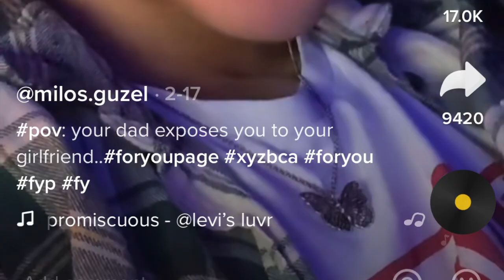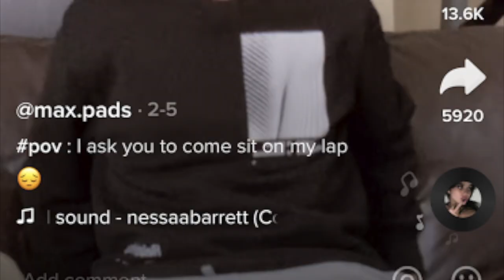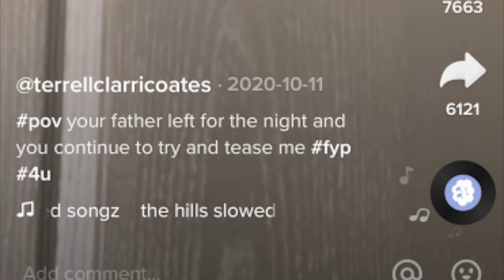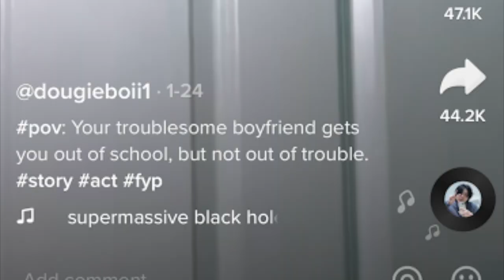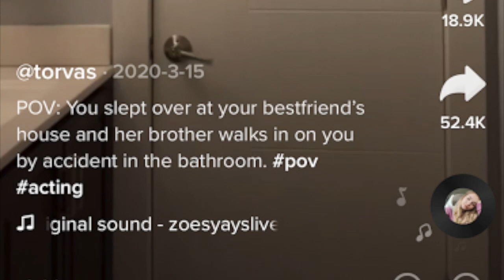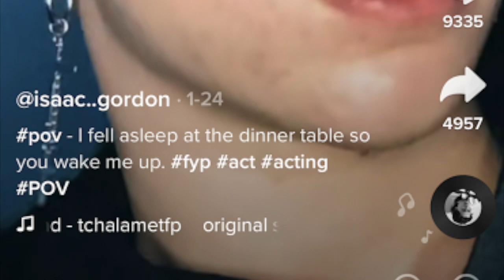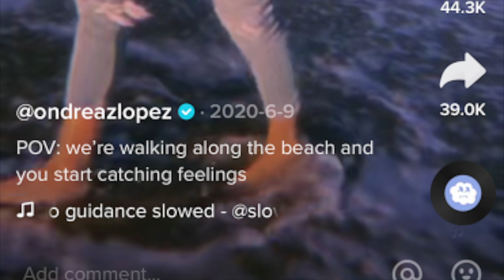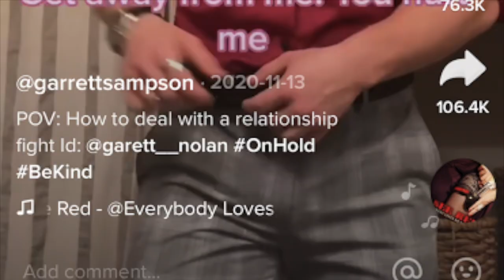reacting to cringey tiktok POVs pt. 2 *even more painful*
hey guys, gals, and non-binary pals! welcome to syd's circle!

we're back with a part 2 baby!! in today's video I react to the worst kind of content there is: e-boy tiktok POVs. AGAIN. prepare to cringe so hard that your eyes fall off.

there are a lot of things going on in the world right now so I hope this video can give ya quick laugh and. cringe sesh?

♪ Balloon (Prod. by Lukrembo)